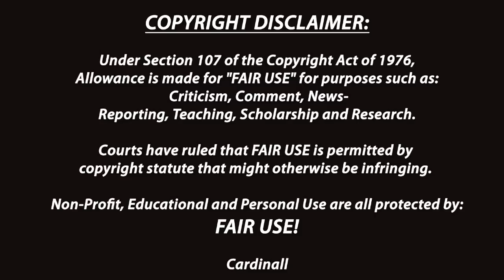Appalachian Singer Jean Ritchie - A Pretty Fair Miss (1954)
American folk singer and national treasure, Jean Ritchie, performing "A Pretty Fair Miss." This song appears on Jean's 1954 album, "Field Trip."

The album can be purchased on Amazon at: